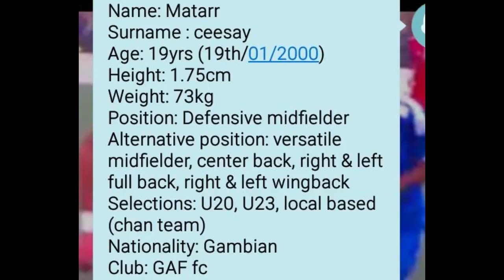Matarr Ceesay - The Soccer Mastermind - Skills, Passes, Dribble, Tackles 2019